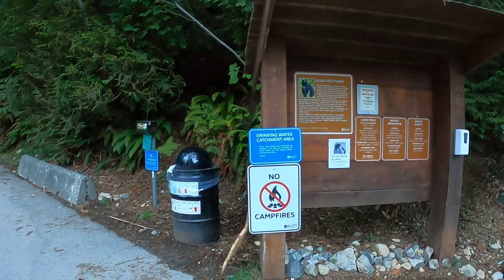Mount Harvey | Lions Bay, BC | Epic Hikes near Vancouver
This video will show you the general trail conditions in summer, views, statistics, and some guide in hiking the trail.  Hope you find this helpful in planning your hike.

Mount Harvey was named after the naval British Captain John Harvey who commanded the HMS Brunswick (a ship of the Royal Navy) and served under Admiral Howe.  It is located in the North Shore mountains of British Columbia and offers 360° views of the Howe Sound, Vancouver Island, Mount Brunswick,  David and James Peak, The Lions, Unnecessary Mountain and endless summits in the area.

Parking and trailhead are at the end of the Sunset Drive in the Lions Bay area.  As of 2021, parking is charged at hourly or day rates.  Spots are limited so coming early is recommended.

The hike starts at an old logging road which later branches off at the Brunswick Tunnel Bluffs / Lions junction.  Go right for Mount Harvey.  There's another junction after around 500 meters:  the Lions / Harvey junction.  This is marked by orange metal signs on the trees and are easy to miss.  Go left here for  Mount Harvey.  The next 2 km climbs up to a steep forest.  The remaining kilometers will be on a scenic ridgeline with a moderate scramble on the last approach to the summit.

Statistics:
Distance:  12 km round trip
Elevation Gain:  1,420 m.
Highest point:  1,652 m.
Rating:  Difficult